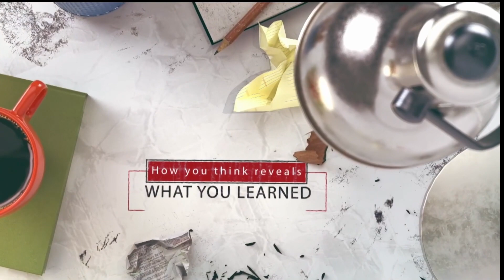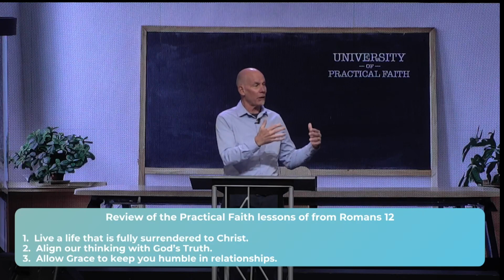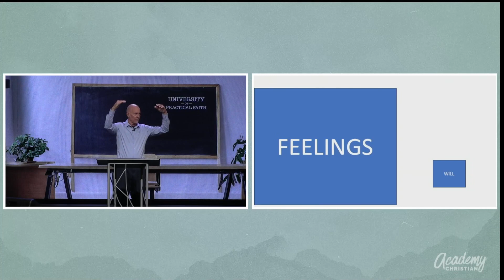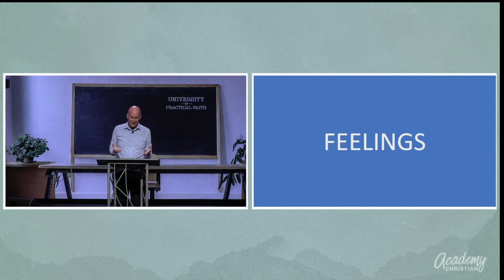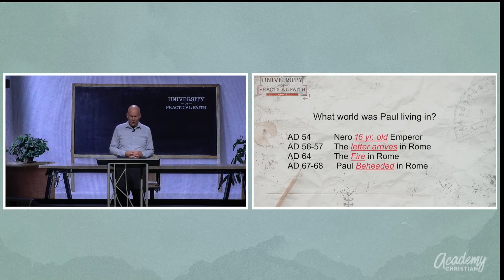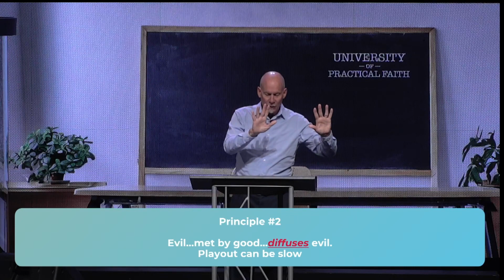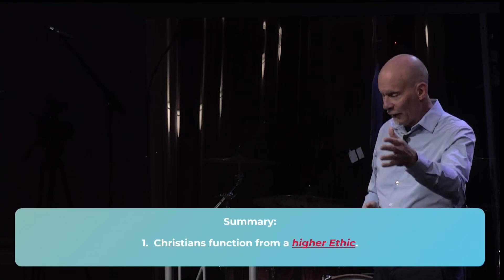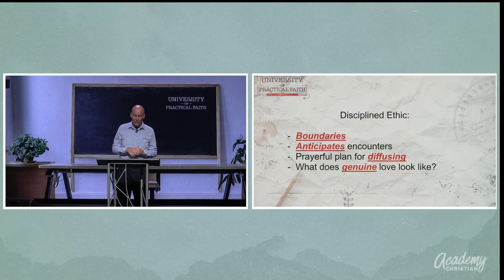Don't Give Others What They Deserve | Dave Erickson | Academy Christian Church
This is an excerpt from one of our live worship services.

8:00 | 9:30 | 11:00
1635 Old Ranch Rd. Colorado Springs, CO 80908